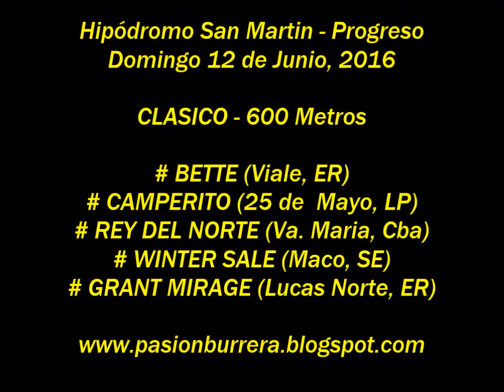Bette, Progreso (12-06-16)